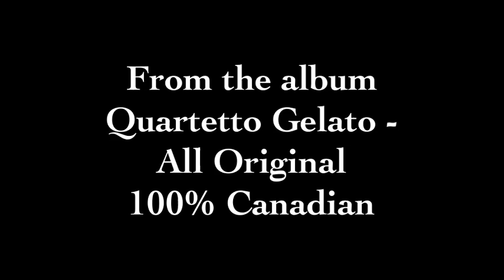Ballu do Gelato performed by Quartetto Gelato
From the album "All Original, 100% Canadian" Ballu di Gelato composed by Michael Occhipinti
Violin - Peter deSotto
Accordion - Alex Sevastian
Oboe - Colin Maier
Cello - Lydia Munchinsky